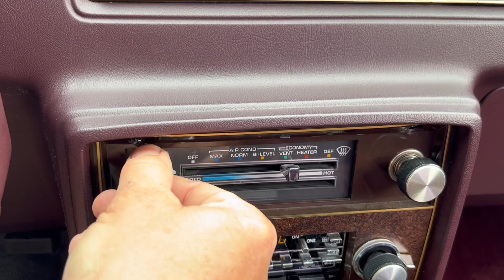1985 Choo Choo Driving Video